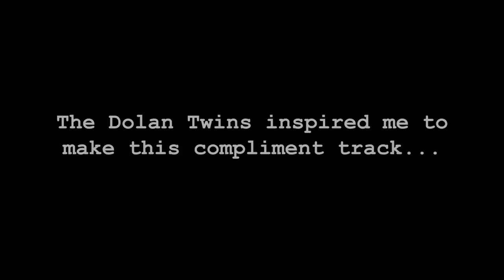Jake Paul, KSI & The Sidemen - STOP THE DISS TRACKS! But For Every Complemet Happy Ending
For every Caspar complement beef ends!